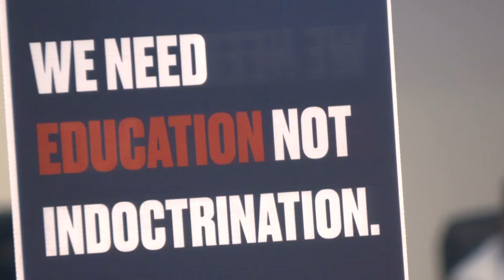Parents pack Fort Worth ISD board meeting discussing how to teach sex education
Board members are discussing whether to approve a new sex education curriculum after suspending its existing program following parent concerns.